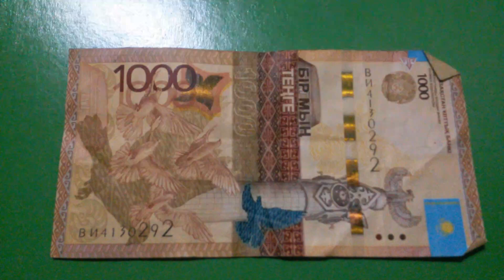БАНКНОТА 1000 ТЕНГЕ № серии ВИ4130292 на зелёной поверхности Девятого Марта - ДЕНЕЖНЫЙ ПОТОК